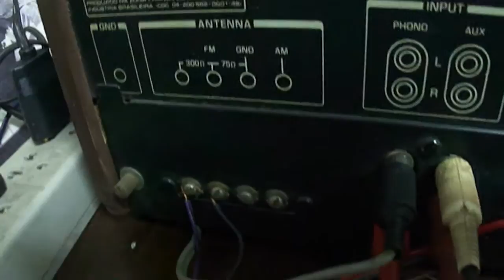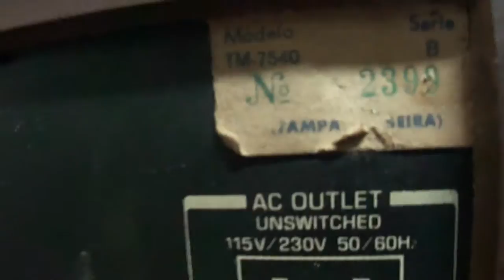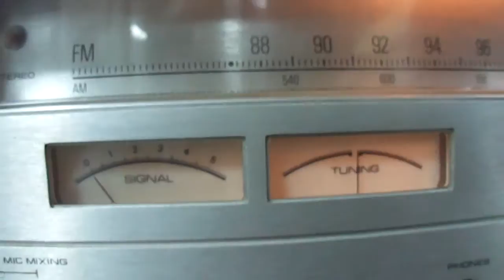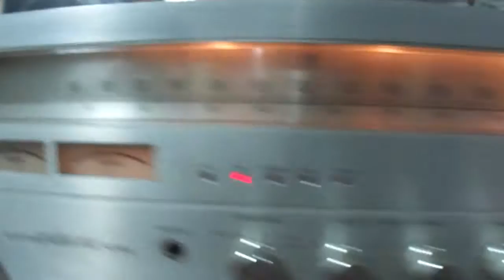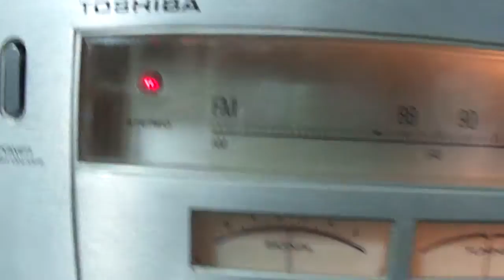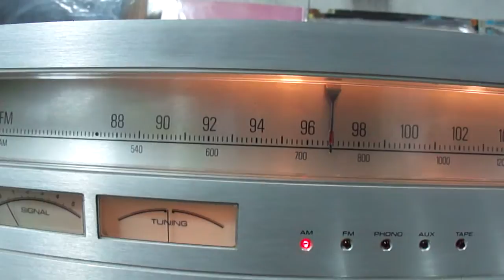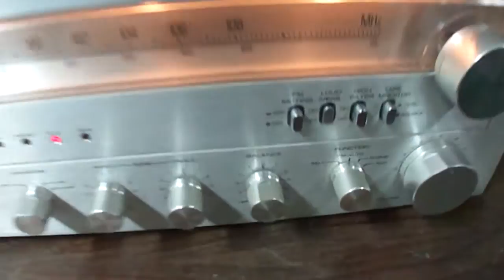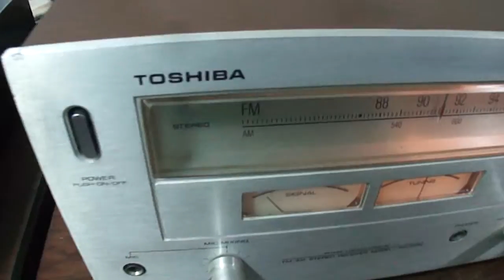O Rei do Som - Receiver Toshiba TM-7540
Receiver Toshiba TM-7540